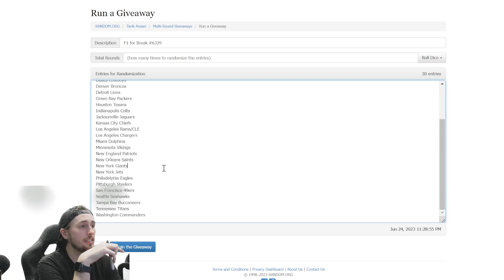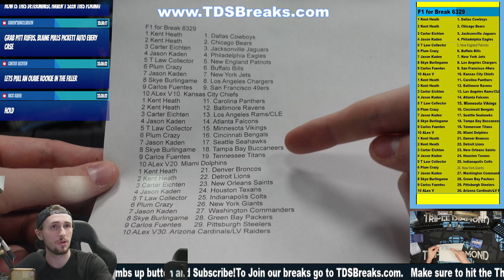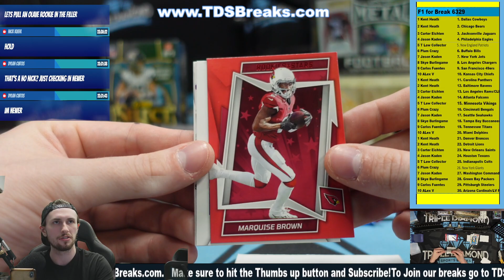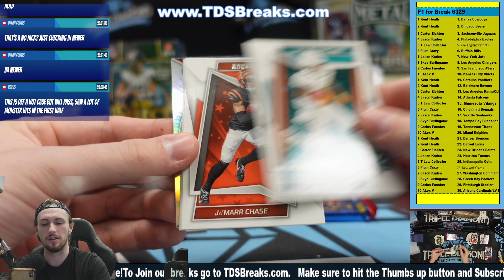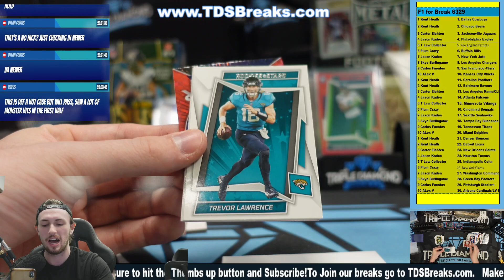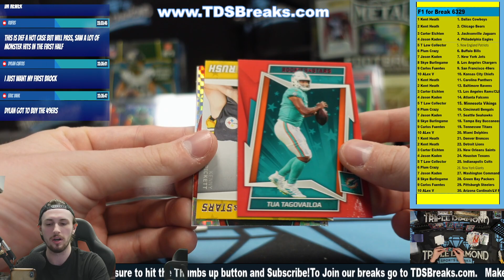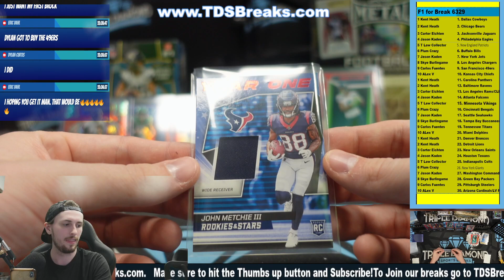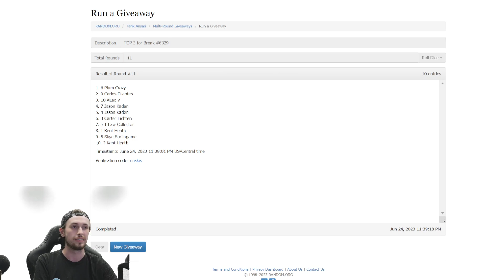F1 for Break #6329 - (1 Box) 2022 Panini Rookies & Stars Football Blaster